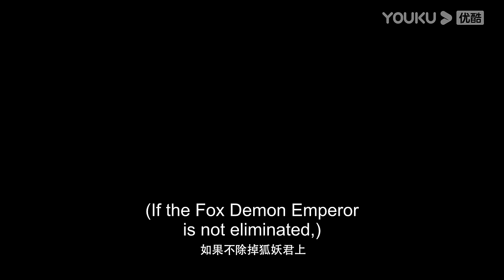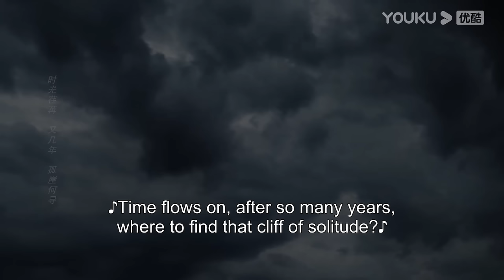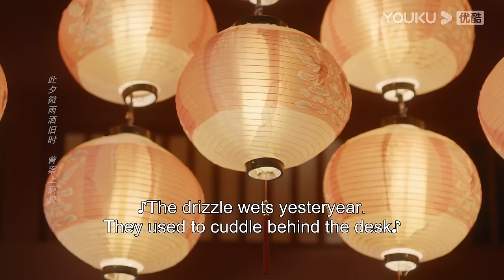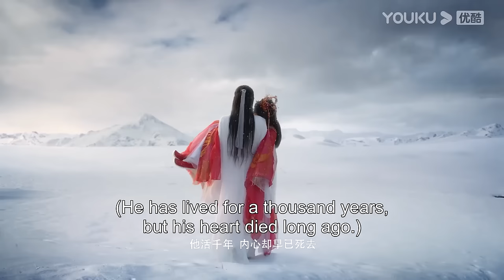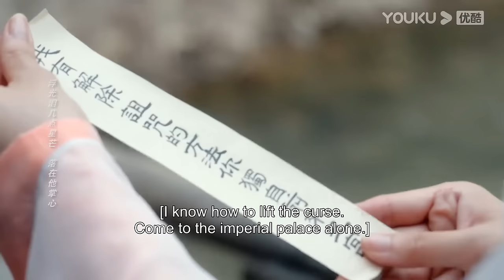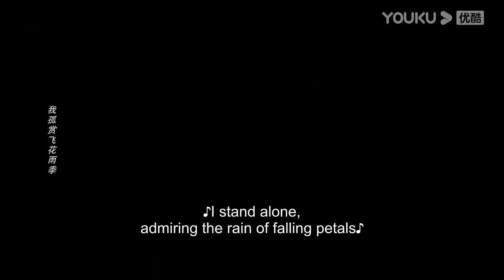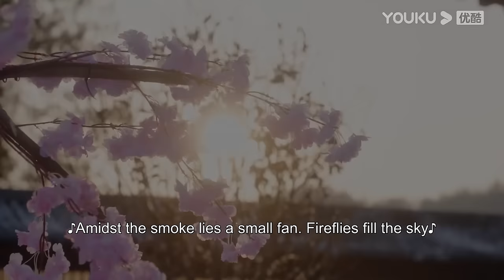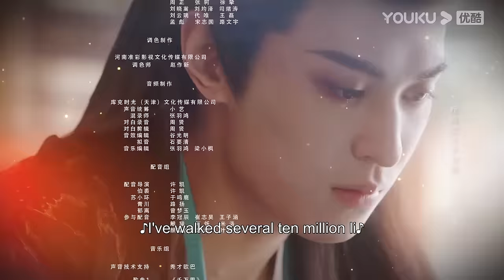ENGSUB【FULL】风月如雪 The Snow Moon EP01-24 | 🕵️‍♀️捉妖小白厉嘉琪💘千年狐妖左叶🦊情浅戏深，谋爱而劫🎇 | 厉嘉琪/左叶 | 优酷 YOUKU ROMANCE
★以下地区观看正片请移步优酷国际版APP：印度尼西亚、中国台湾、新加坡、泰国、中国澳门、菲律宾、越南、中国香港、马来西亚。欢迎下载优酷国际版APP，不管您所处何地都能享受《风月如雪》全集多语种字幕噢，加入优酷国际版APP会员，更能抢先观看更多会员集数！

📺【风月如雪 The Snow Moon】狐妖伯裘为化解爱人苏小环不断轮回惨死的诅咒，独自承受千年孤寂，虐恋九世。这一世，苏小环满门惨死伯裘之手。自小流浪市井的苏小环受尽人情冷暖，靠着没皮没脸的性格艰难度日。后被前朝废太子轩辕青川利用，将其送进皇宫，安插在传闻中嗜血成性的狐妖身边，伺机复仇，不料，却因宿命，在不知觉中再次爱上狐妖。这一世，伯裘为打破宿命禁锢，选择不再与心爱之人相认而是牺牲自己，以真挚之爱感化天地，最终化解了苏小环身上的诅咒。
🤍集数：24集

00:00 The International Website youku.tv is now available!
02:00 Download YOUKU International APP to get early access to the full show